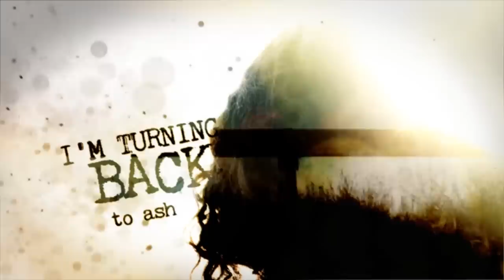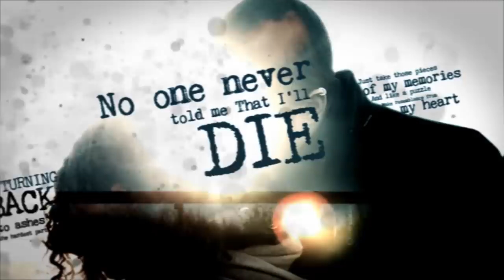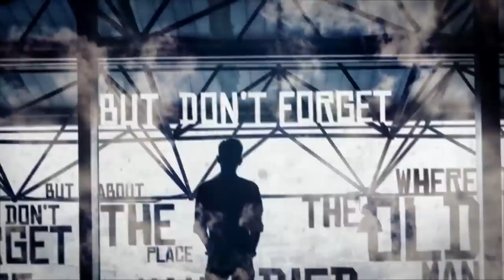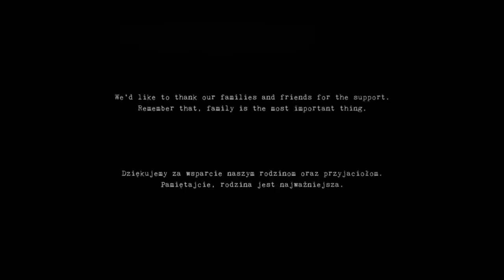April in Pieces - Incurable (Lyric Video)